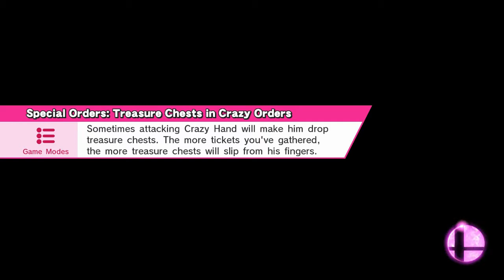Super Smash Wii U Amiibos 8 Player 99 Stock 300% All Items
ive this video a dikes if you like.
I want to have dislikes than likes.
Enjoy watching the Smash each other.

Masahiro Sakurai
Shigesato Itoi
Bandai Namco Games
Game Freak
Hal Laboratory
Square Enix
Monolithsoft
Ape
Nintendo Wii U
Capcom
Pokemon
Creatures
Sega
Intelligent Systems
Nintendo 2014